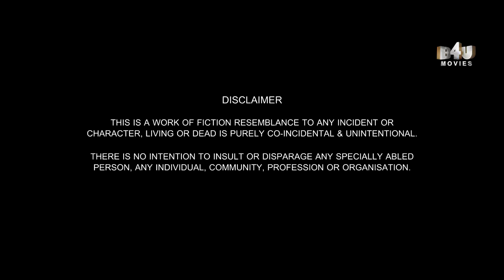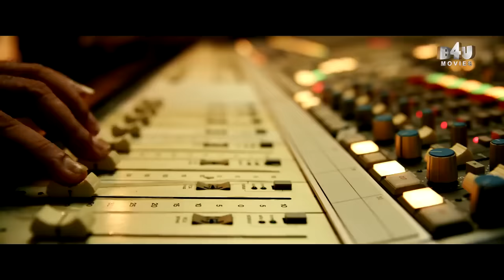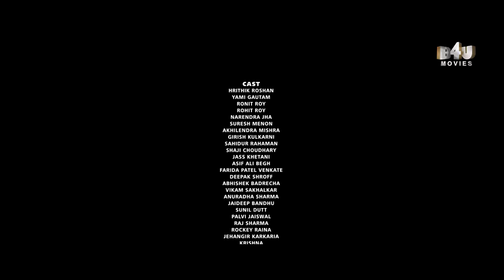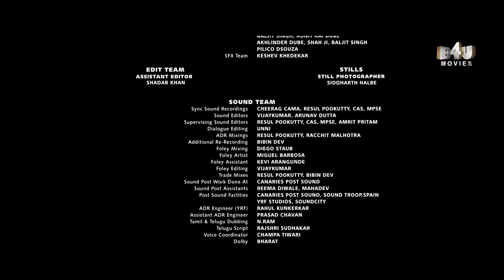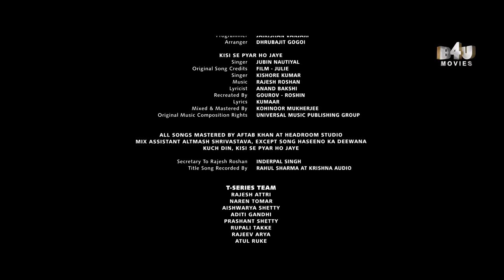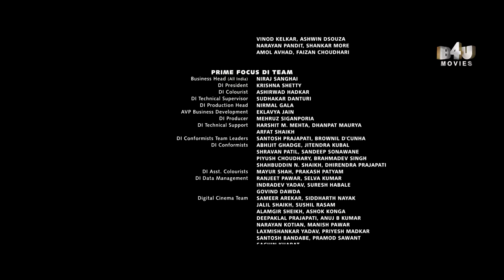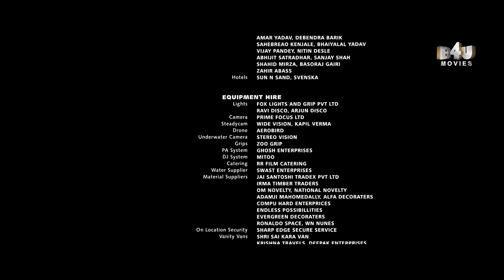Watch Superhit Full Movie - Kaabil || Hrithik Roshan, Yami Gautam, Ronit Roy, Rohit Roy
फिल्म का नाम: काबिल (2017)
कलाकार: रितिक रोशन, यामी गौतम, रोनित रॉय, रोहित रॉय
निर्देशक: संजय गुप्ता
निर्माता: राकेश रोशन

Movie Name : Kaabil (2017)
Cast :Hrithik Roshan,Yami Gautam,Ronit Roy,Rohit Roy
Director : Sanjay Gupta
Producer : Rakesh Roshan

काबिल (2017) :-
एक दृष्टिबाधित जोड़े सुप्रिया और रोहन के आनंदमय जीवन में तब रुकावट आ जाती है जब राजनीतिक संपर्क वाले पुरुषों द्वारा सुप्रिया और रोहन के साथ बलात्कार किया जाता है। जब वह आत्महत्या कर लेती है, तो रोहन बदला लेने की कसम खाता है।

Kaabil (2017) :-
The blissful lives of Supriya and Rohan, a visually impaired couple, come to a halt when the former is raped by men with political links. When she commits suicide, Rohan vows to take revenge.